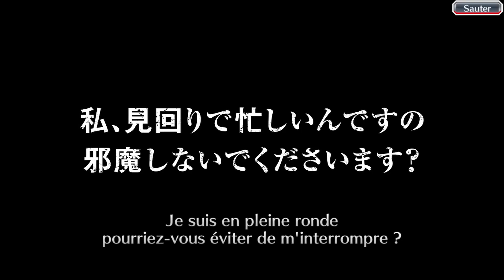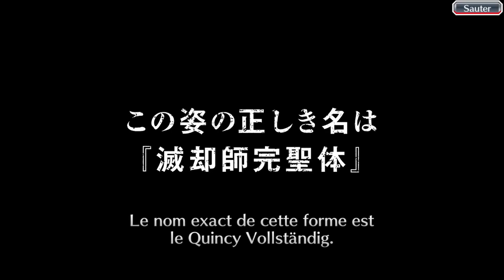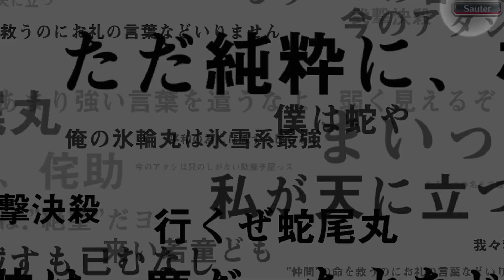[1225 ORBES] INVOCATION ROUND 27 TYBW GUERRE SANGLANTE - BLEACH BRAVE SOULS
Salut à tous, on se retrouve pour une nouvelle vidéo sur Bleach Brave Souls pour l'invocation sur la bannière guerre sanglante de mille ans round 27.